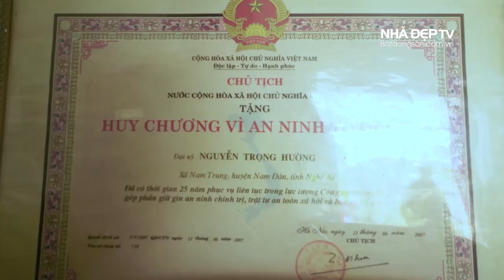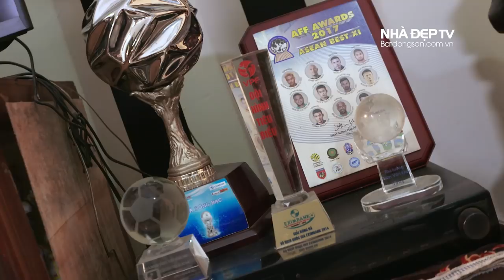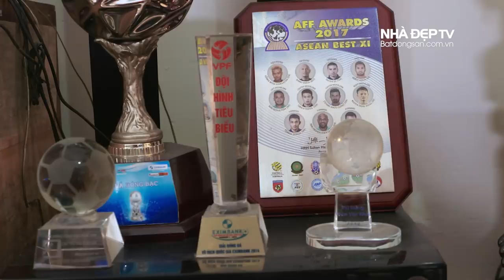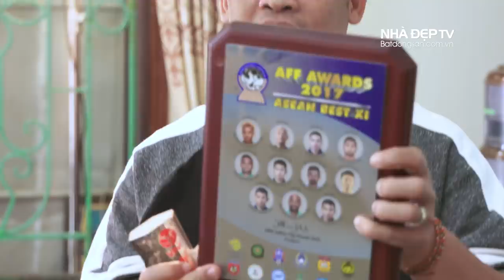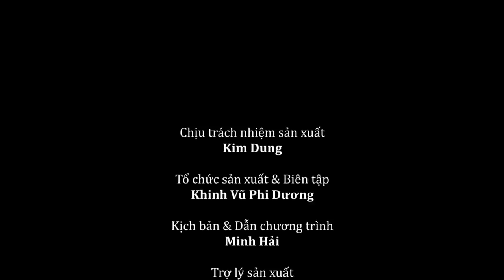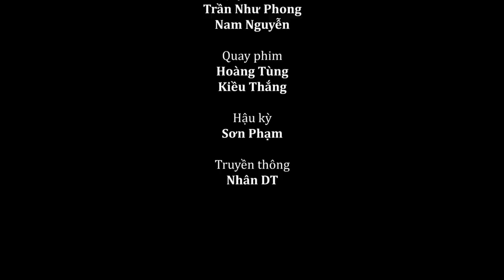Thăm nhà Trọng Hoàng và đếm huy chương bằng kilôgram | Vlog Minh Hải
Thăm nhà Trọng Hoàng mới thấy, Trọng Hoàng thành công thế này đâu phải là tự nhiên, phải có rất nhiều sự cố gắng và sự giảo dục từ người cha - 1 chiến sĩ công an đá bóng rất hay.